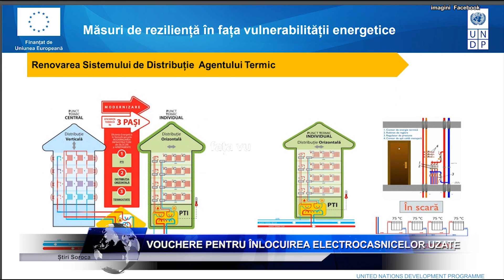VOUCHERE PENTRU ÎNLOCUIREA ELECTROCASNICELOR UZATE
Peste 50 mii de familii vulnerabile din R. Moldova vor primi vouchere pentru înlocuirea electrocasnicelor uzate. Ministerul Energiei anunță lansarea programului „Rabla pentru electrocasnice”.